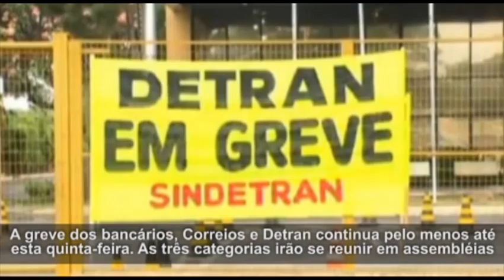AS GREVES CONTINUAM - 29/09/2011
cmd_greve